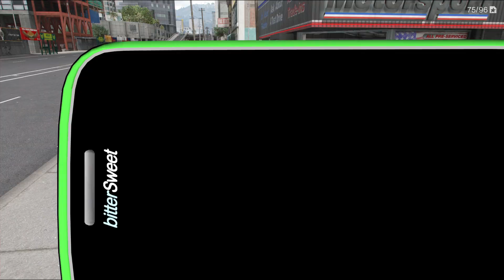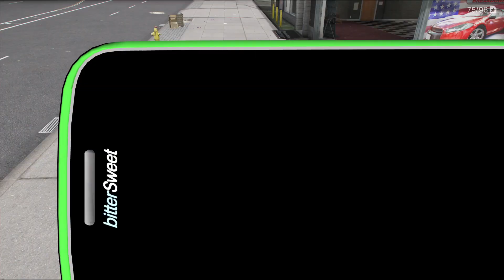Rapina e Fuga in HONDA SH-350i (2021) - GTA 5 MOD VITA DA GANGSTER (6) #9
IL MIO PC :
Scheda Madre : Asus Prime Deluxe X299
Dissipatore Liquido : Corsair H150PRO
SSD : Samsung 970EVO PRO 500GB
SSD : Samsung 860EVO 500GB
Hard Disk : Seagate 2TB
Alimentatore : Thermaltake Smart RGB 850w + 50
Scheda Video : MSI GTX 1080 TI GAMING X TRIO
Case : Cooler Master H500P

Peripherals
Mouse: Logitech G502 Proteus Spectrum
Keyboard: Logitech G910 Orion Spectrum
Headset: Audio Technica ATH M50-X
Microphone: Audio Technica 2020/Shure SM7B +CL-1 Cloudlifter
Audio Interface: Line 6 TonePort UX2/ Focusrite Scarlett 2/2
Monitor 1 : MSI Optix MAG27CQ 144Hz
Monitor 2 : Samsung 24 60Hz
Monitor 3 : Samsung 24 60Hz